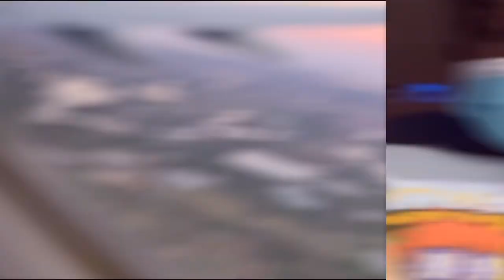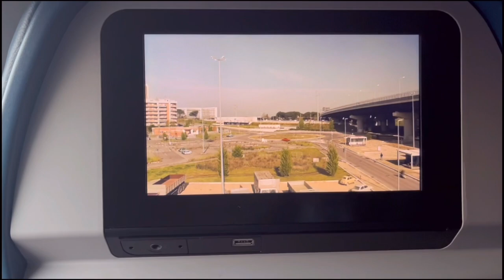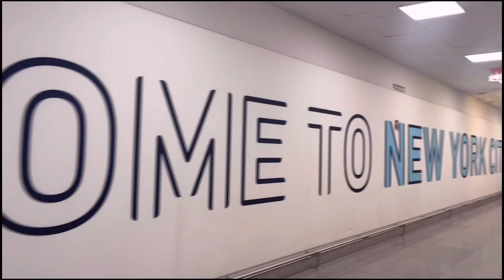LIFE UPDATE VLOG *ChitChat*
Thanks For Tuning In On Today's Video For This Chitchat Life Update. Let's Keep Up The Momentum And Continue To Strive And Grow My Channel ❤️✨ I'm Excited About You Guy's Attending This  Journey With Me.